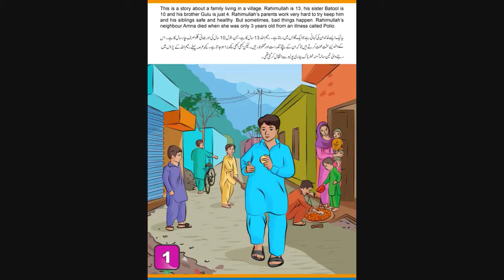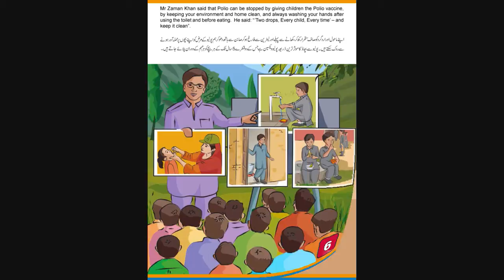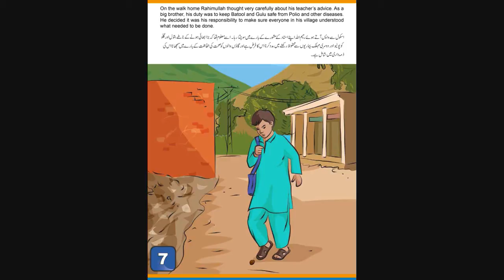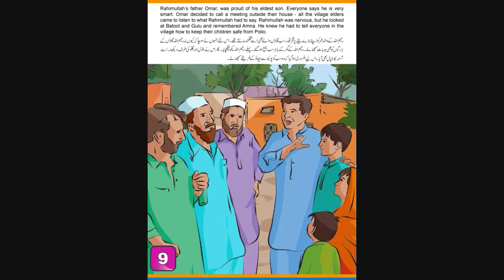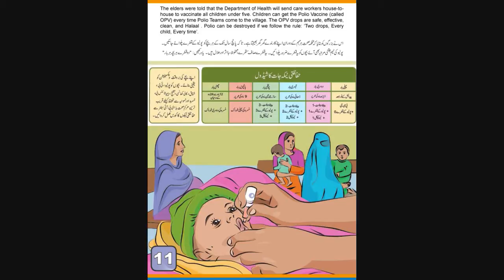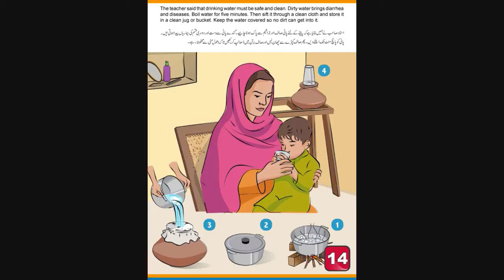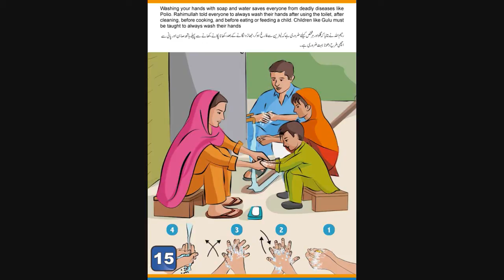A Story of Health - End Polio Now - English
Speaking Book to Support The Rotary End Polio Now Campaign for distribution in Pakistan in partnership with Gates Foundation and Unicef recorded in Urdu and Pashto for low literacy health education